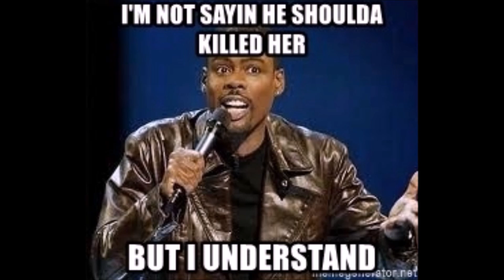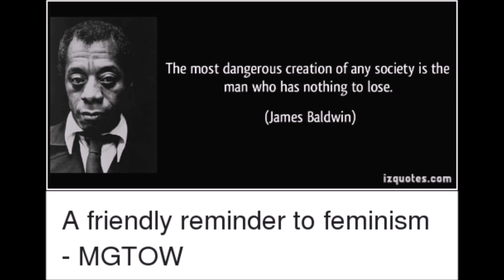HMT 349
Even the Reaper got a gift.
Search "Court documents reveal ‘argument’ led to Indy man fatally shooting his girlfriend, children’s mother on Christmas."